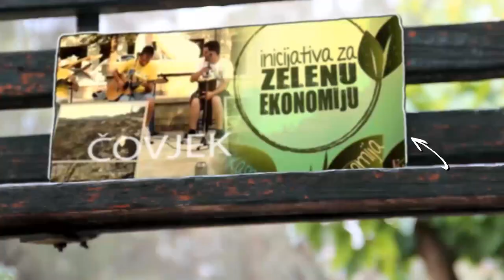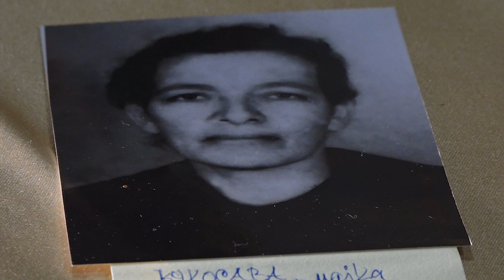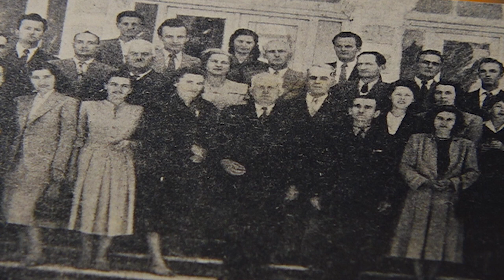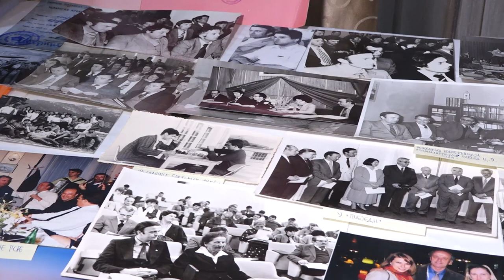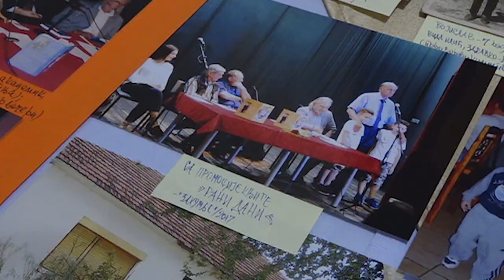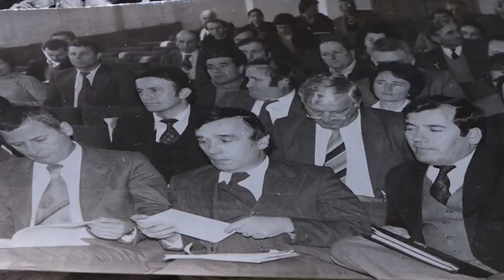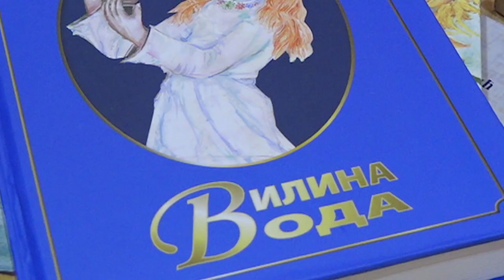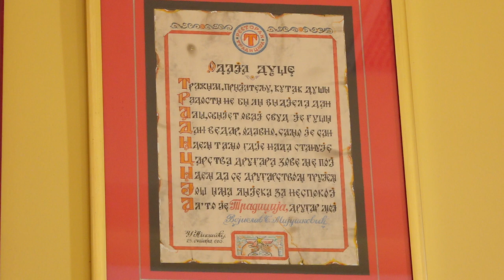neKULTURA VOJO B MIJUŠKOVIĆ 30 09 2021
Za svoj rad koji se ne mjeri godinama već djelom o čovjeku i za čovjeka, Vojislav B. Mijušković, koji stanuje u Podgorici a živi u Nikšiću, dobio je na desetine nagrada, priznanja, diploma, zahvalnica...